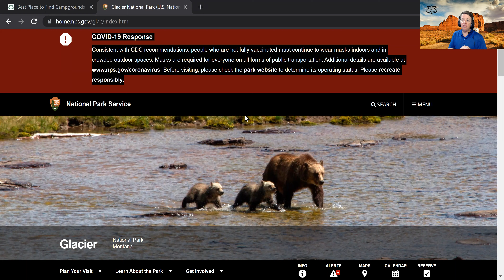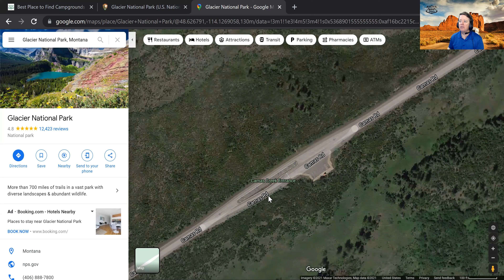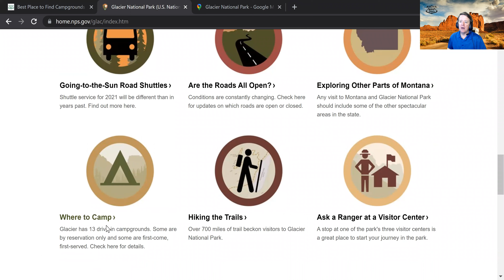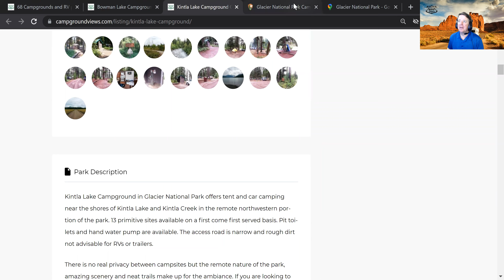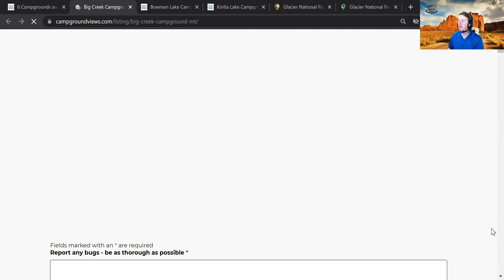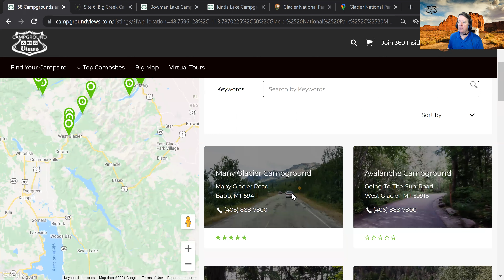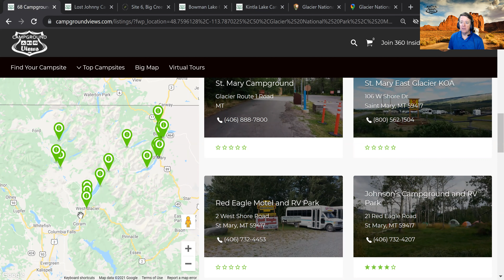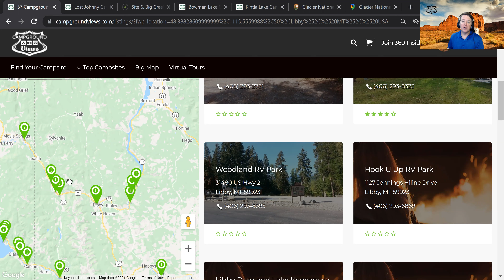UPDATE 2021: Tips on Camping at Glacier National Park this Summer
In this detailed webinar recording Mark Koep shares insights with you on planning your trip to Glacier National Park during the summer of 2021.